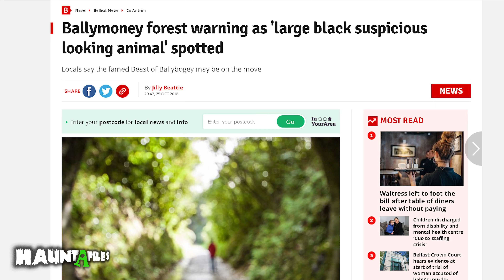The Bushmills Beast | Haunt-A-Files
Welcome to Haunt-A-Files, a new paranormal investigation show where our three crew members investigate the strangest... creepiest... and most dangerous phenomena known to humanity, tune in next week to see what horrors we uncover next...
Wanna support ZWF:
zeusweusfilm.co.uk